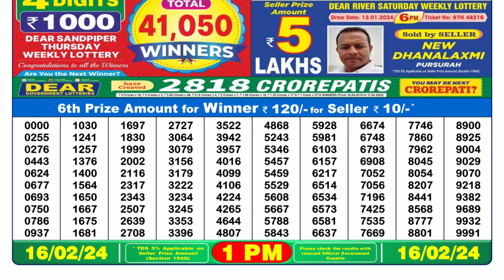Nagaland Lottery Sambad Live 1pm 16.02.24